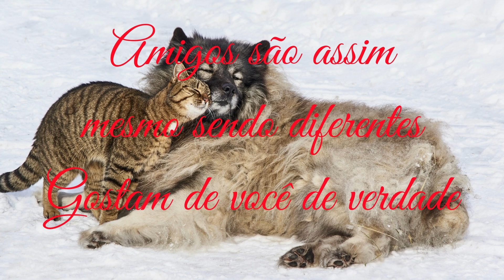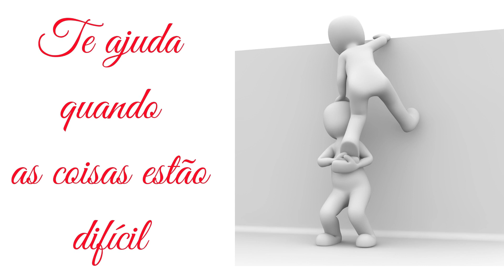Linda mensagem para amigos vídeo para amigo